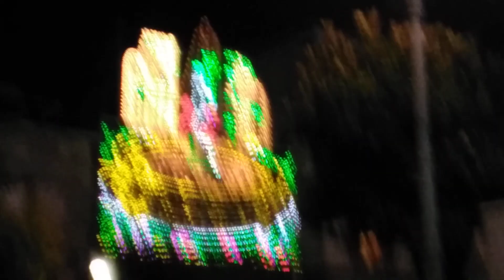pino raco video HD 2 Seminara